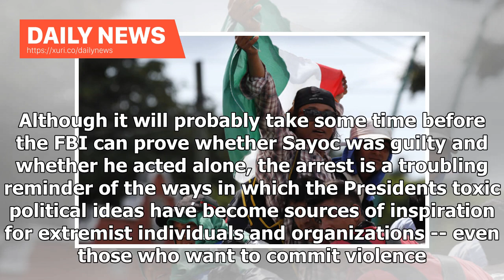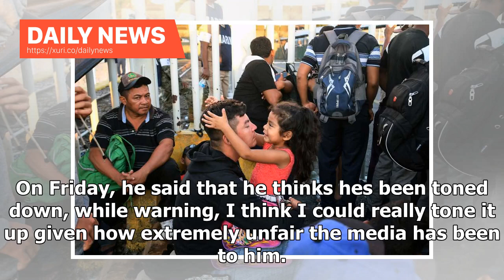Daily News - The caravan was here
In a bid to whip up the enthusiasm of the Republican base with the midterm elections looming, Trump has tried to paint a march of protesting people traveling through Mexico, who are weeks away from the US border, as an imminent threat to Americas safety. But his narrative was interrupted rudely this week by a much more tangible threat -- the discovery of explosive devices sent from inside the US homeland. Although it will probably take some time before the FBI can prove whether Sayoc was guilty ...